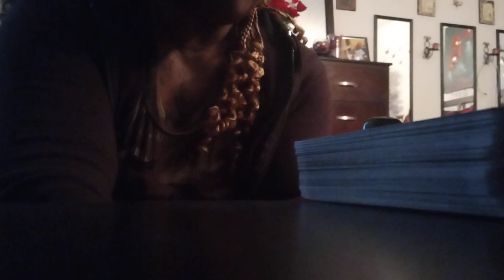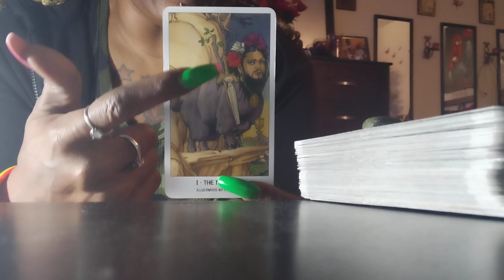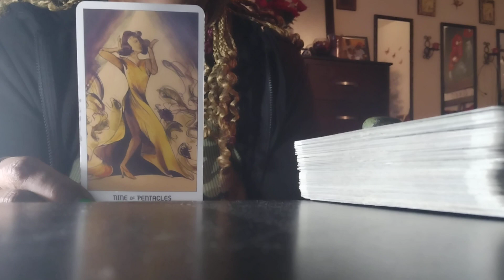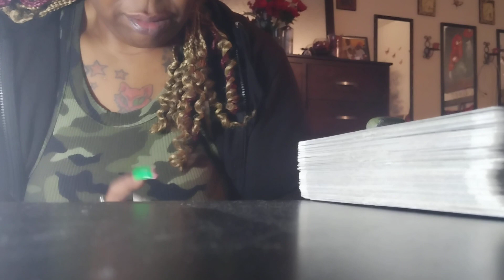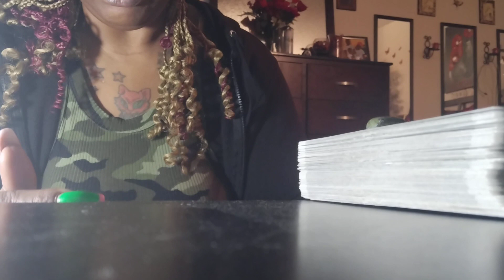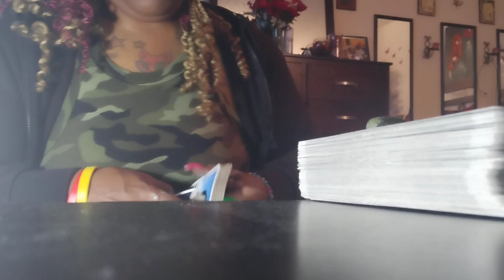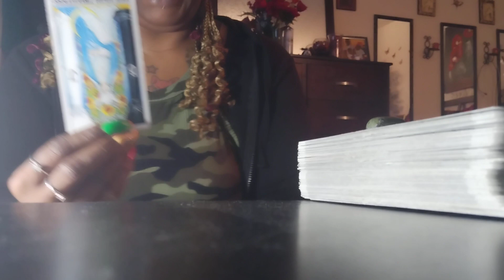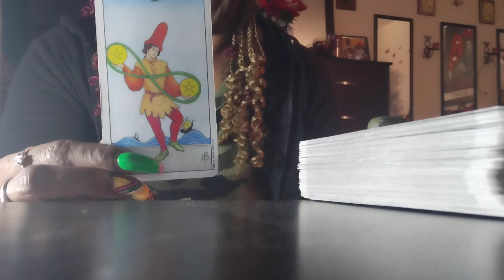You Have A Real Life STALKER! Sitting Outside Your Home...Looking Thru Windows...GPS On Your Car